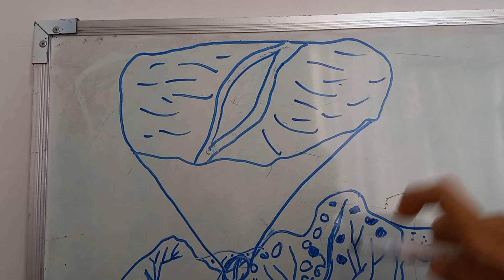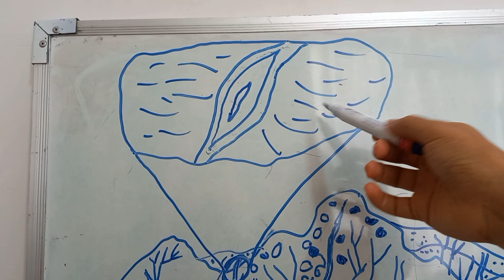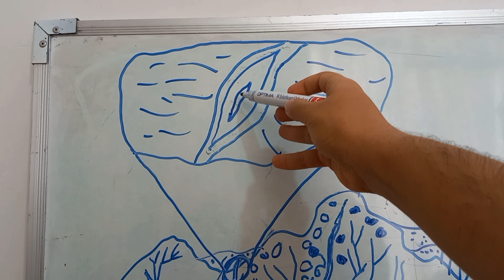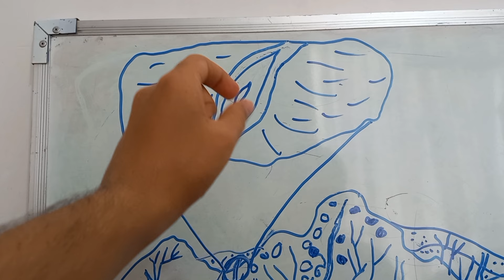سنگهای نیمه قیمتی عقیق و کوارتز اکلیل چگونه بوجود آمده؟Gemstone